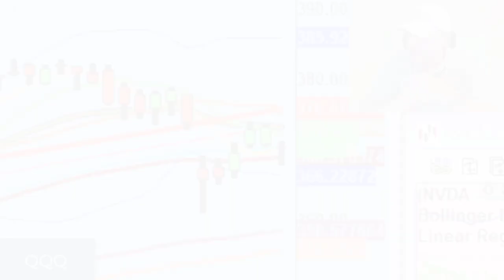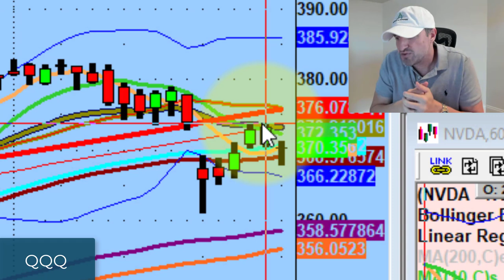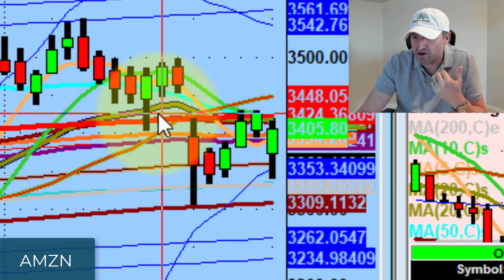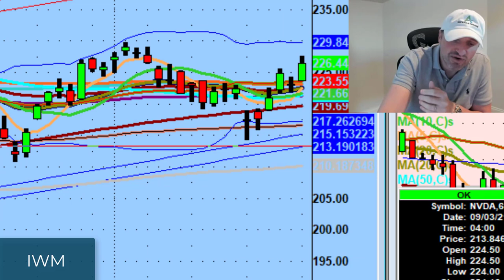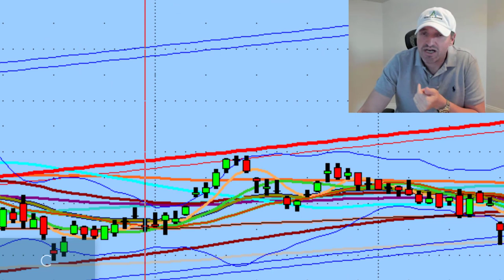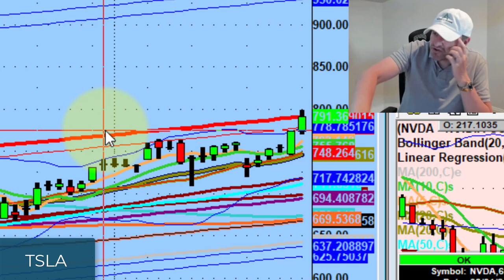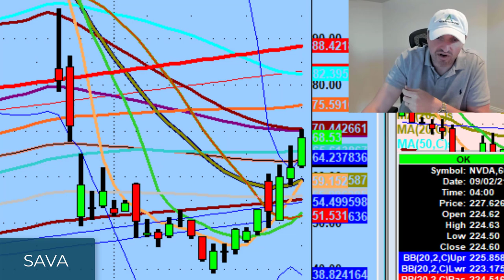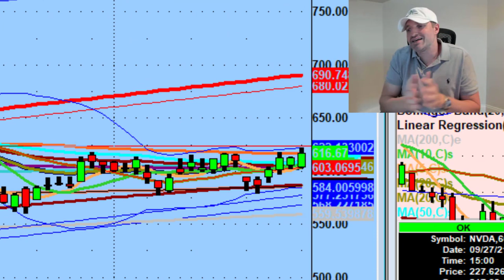This Is Where The Strength In The Market Is Right Now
The cool thing about technical analysis is that you don't need thousands of opinions. Everyone has the same data.

Tonight we discuss sellers being absorbed and strength in financials, semiconductors, and the iShares Russell ETF (IWM).

💚 COMMUNITY SUPPORT 💚